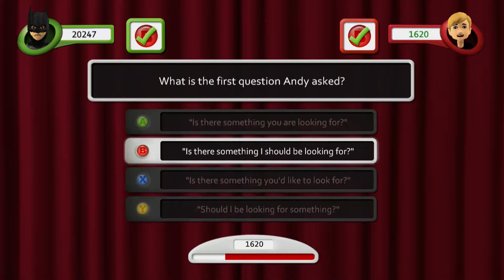Scene it? Box Office Smash: ROUND 2!!!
Let's get right into the second round of our ongoing film quiz feud.

Re-edited from 2016.